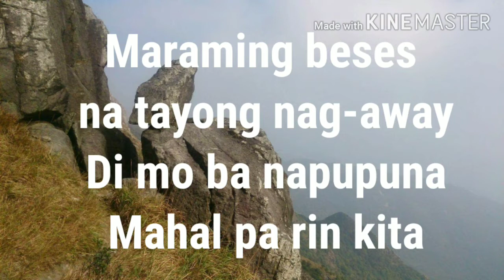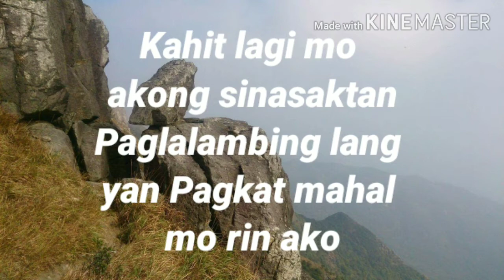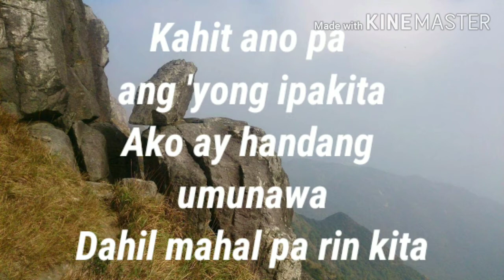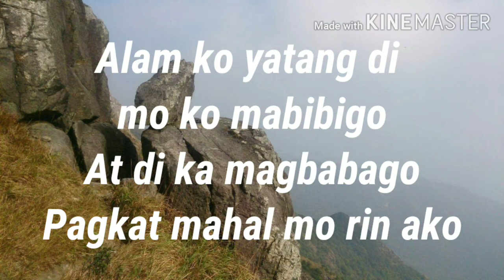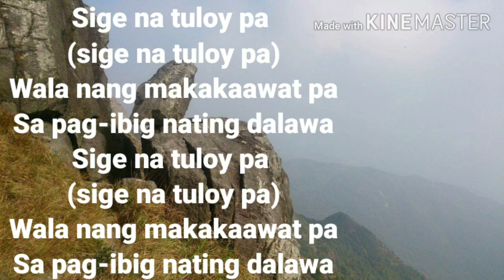SIGE NA TULOY PA (siakol)